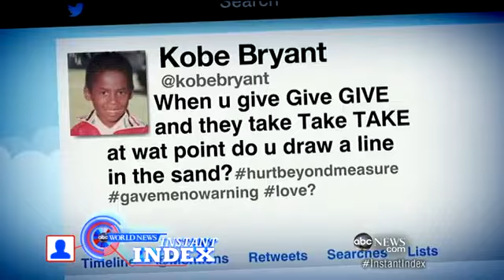Instant Index President Obama Speaks at Ohio State Commencement